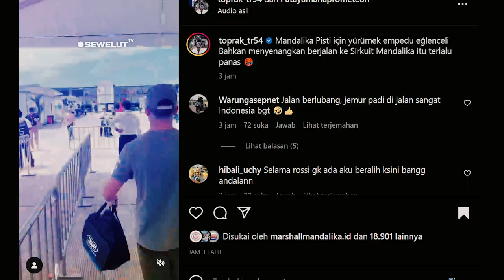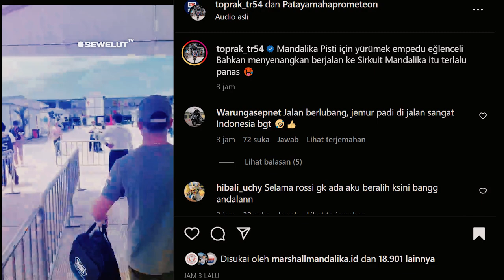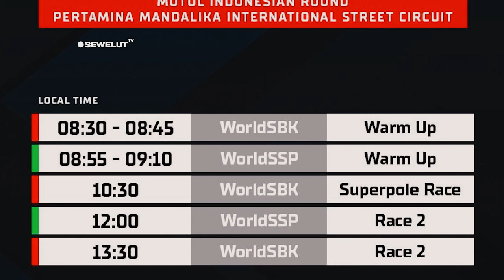CUMA DI WSBK MANDALIKA ⚡ MEKANIK SIBUK PEMBALAP ASYIK LIBURAN DAN MAIN LATO-LATO 🤣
Kejuaraan balap dunia World Superbike (WSBK) 2023 akan berlangsung di Sirkuit Mandalika, 3 – 5 Maret 2023. Sebanyak 22 pembalap dari 15 tim sudah hadir di Lombok sejak Rabu kemarin, termasuk Alvaro Bautista dari tim (Ducati Aruba.it) dan Toprak Razgatlioglu dari tim (Pata Yamaha).

Sore ini bebrapa Motor yang telah tiba di paddock sirkuit mandalika mulai di tata dan di panaskan mesinya.salah satunya dari tim Aruba.it yang ridersnya Alvaro Bautista memenangi WSBK mandalika tahun lalu. Terlihat Motor mereka di jejer di depan Paddock sirkuit mandalika. Kemudian mesin motor ducati tersebut di nyalakan. Untuk sesi latihan bebas besok pada hari jum'at 2 Maret 2023 pagi-sampai sore.
Tim pabrikan GMT yamaha juga terlihat sibuk dengan motor mereka di dalam paddock untuk mempersiapkan latihan bebas hari pertama besok. Terlihat Pembalapnya Lorenzo Baldasari turut hadir di dalam paddock dan memberi salam kepada rekan tim serta mekanik motornya.